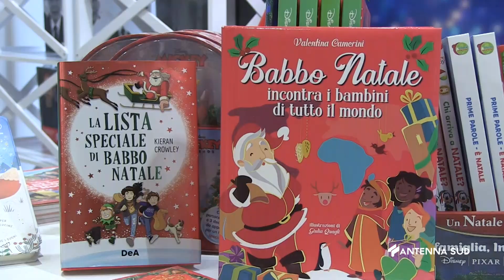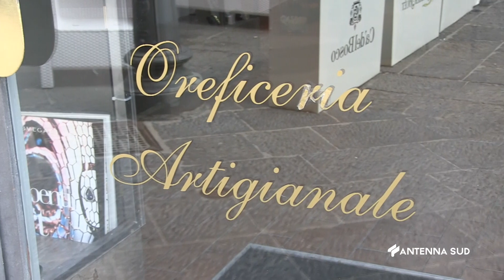25 Dicembre 2022 Potenza Regali di natale, ecco cosa hanno scelto i potentini